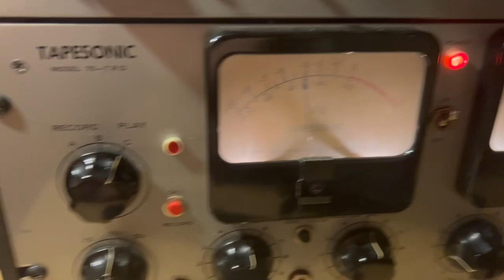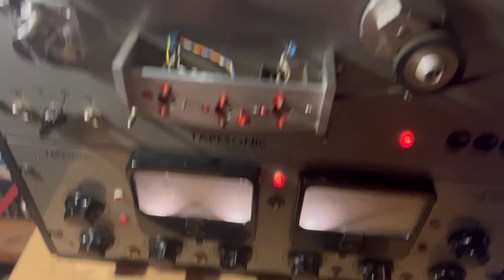Tapesonic reel to reel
Tapesonic reel to reel. Amazing 1/2 track 15 IPS direct drive from 60s.